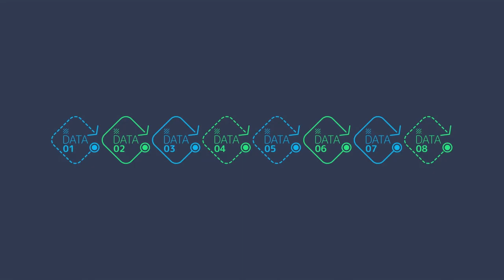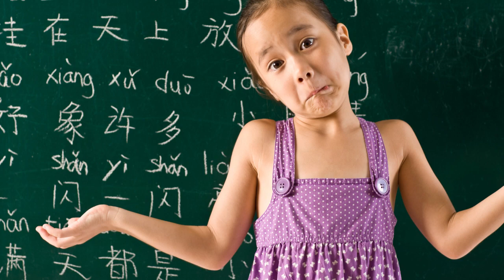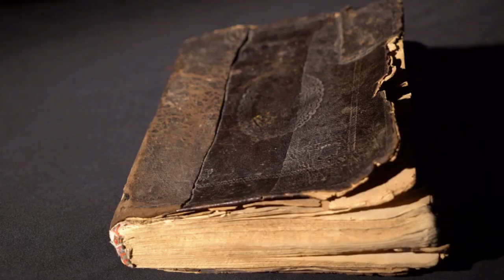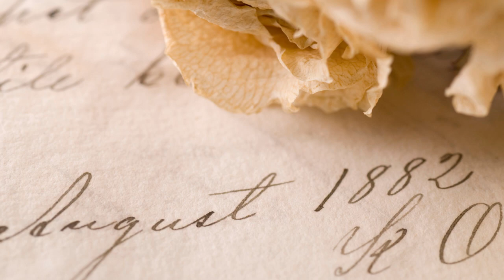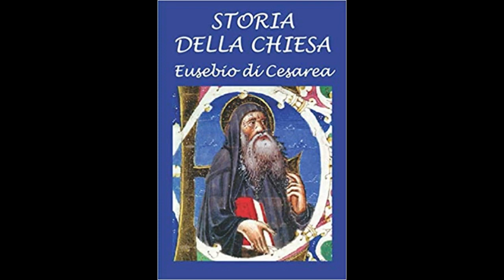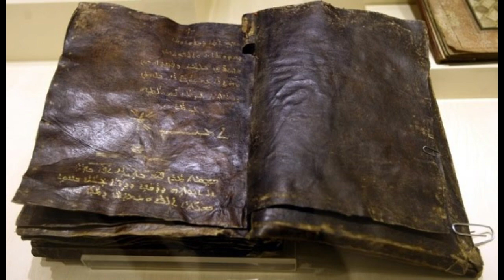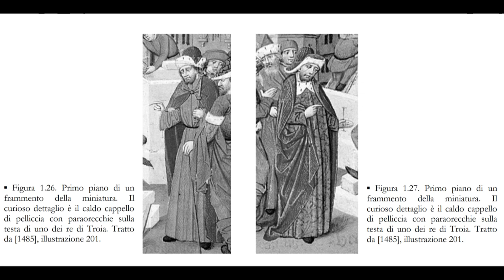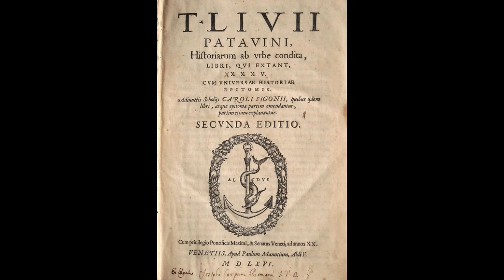LA STORIA ALTERATA: croNOlogia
Quanto è corretta la cronologia su cui si basa la storia consensuale?
Siamo sicuri che la nostra storia si regga su delle basi sicure e indissolubili?

In questo video si analizza la cronologia scaligeriana che fa da fondamento per la storia che conosciamo per comprendere se effettivamente essa sia supportata da basi solide e comprovate a livello archeologico e di testimonianze provenienti da fonti scritte considerate "antiche" ma che in realtà presentano molti problemi.

La verità è che fin dalla sua immissione nel XVI secolo questa versione è stata fortemente criticata da più ricercatori e studiosi che hanno evidenziato nel corso dei secoli le varie inesattezze che la accompagnano.